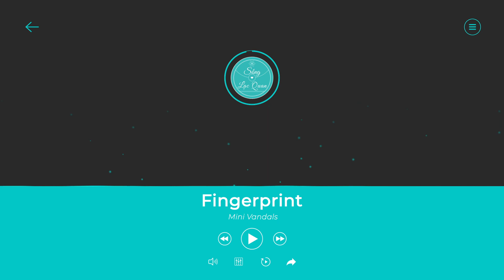Fingerprint - Mini Vandals【Youtube Free Audio, No Copyright Music】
Nhạc không bản quyền, sử dụng thoải mái trên Youtube nhé.
➢ Music without copyright. You're free to use this song.

🎵 Thông tin bài hát/Track Info:
Tên/Title:             Fingerprint
Nghệ sĩ/Artist:    Mini Vandals
Thể loại/Genre:  R&B & Soul